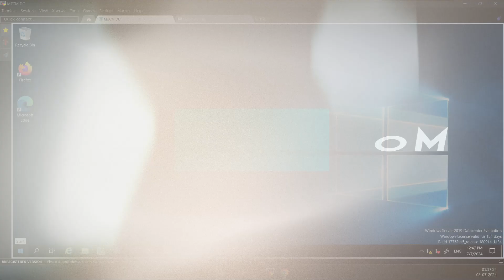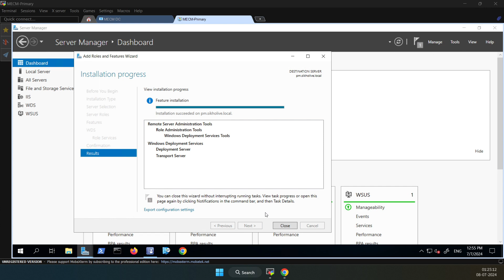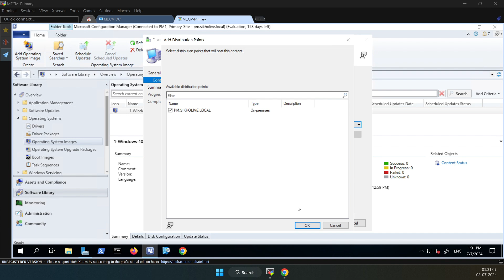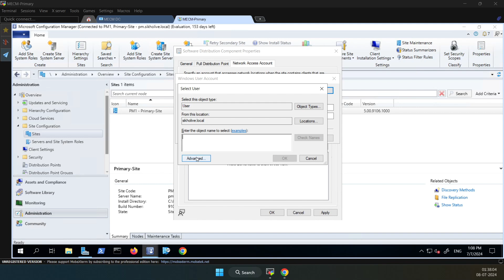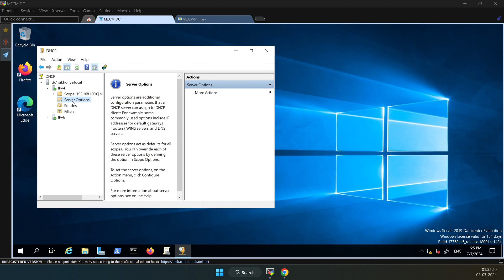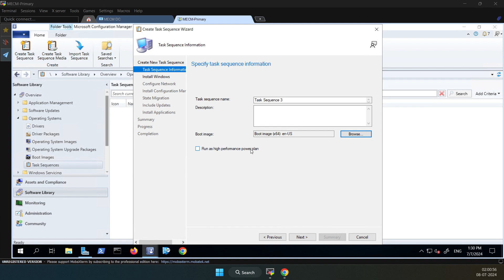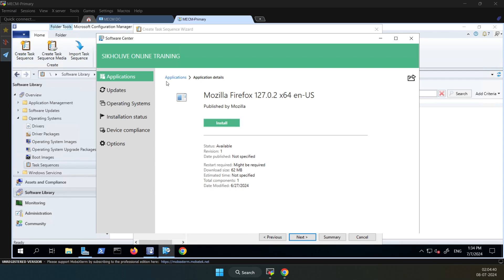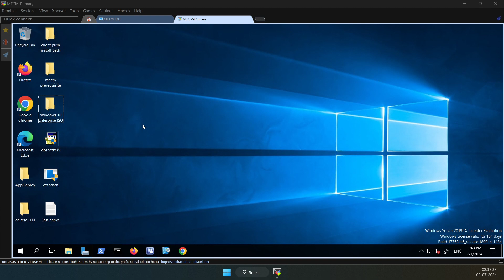Deploying OS Step by Step Using MECM. (Full Course- Free)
DESCRIPTION:
Master OS Deployment on SCCM Server with our comprehensive step-by-step guide! Whether you're a beginner or an experienced IT professional, this tutorial covers everything you need to know to efficiently deploy operating systems using Microsoft Endpoint Configuration Manager (SCCM).

From initial setup to advanced configuration, we break down each step in detail, ensuring you have the knowledge to perform seamless OS deployments. Learn best practices, tips, and tricks to optimize your SCCM server for deployment tasks. Don't miss out on enhancing your IT skills and simplifying your OS deployment process. Watch now and become a pro at OS deployment on SCCM Server!

👉 Live Classes
👉Recordings
👉Placement Assistance
👉Practical Projects & More